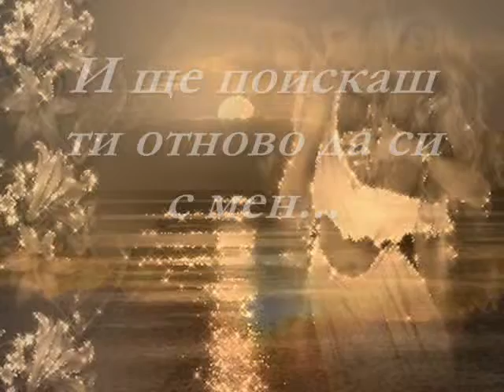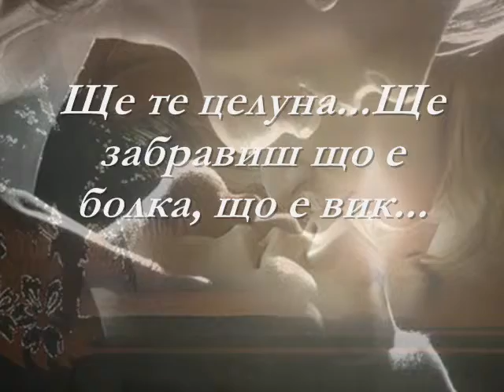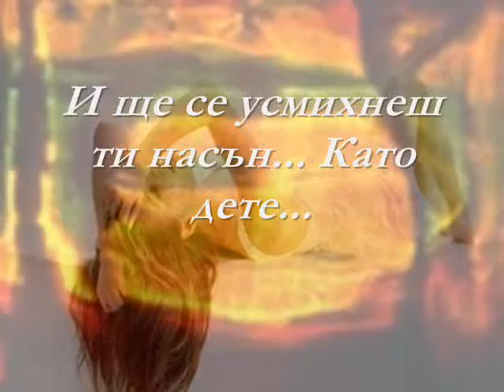Елена Найденова (Sun) - Неочаквано присъствие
стих: Елена Найденова (Sun)
видео: Елена Найденова (Sun)
музика: Love story (Richard Clayderman)